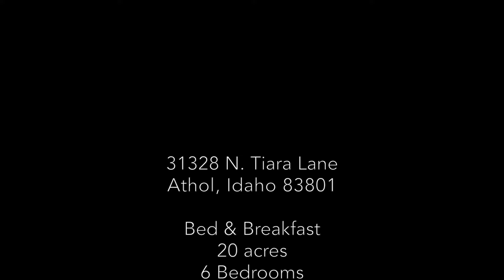Log Spirit Bed & Breakfast Real Estate For Sale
31328 N TIARA LN, ATHOL - $950,000

EXCEPTIONAL LOG HOME Very private 20 acre site, close and convenient, located 5 minutes NW of Hwy 95 in Athol. 5400 sf+ boasts 6 bedroom suites all with their own private bath. Large hand-hewn structural logs, superior craftsmanship, very well built and maintained. Large gourmet kitchen flows into open concept dining and living area. Main floor living, hardwood maple floors, grand foyer, floor to ceiling stone fireplace are just a few of the features. Outside features include beautiful waterfall with crossing foot bridge, detached garage and shop/craft building, awesome fenced garden. This truly is a must see property for log home enthusiasts.